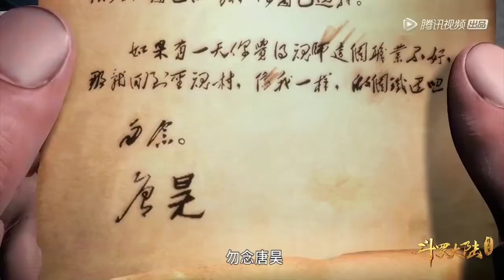Soul land episode 1 part 15 explained in hindi HD video 2022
Description

Soul land episode 1 part 15  explained in hindi

0:00/11:11 Description Soul Land Anime Part 10 Explained in Hindi soulland endingsexplained Soul Land Disclaimer- This video is for educational purpose only. Copyright Disclaimer Under Section 107 of the Copyright Act 1976, allowance is made for "fair use" for purposes such as criticism, comment, news reporting, teaching, scholarship and research. Fair use is a use permitted by copyright statute that might otherwise be infringing. Non- profit, educational or personal use tips the balance in favour of fair use. Battle Through The Heavens ninja explanationsinhindi endingsexplained movieexplainedinhindi storyexplained engingexplainhindi kdrama mygirlfriendisalien moviesexplained koreandramainhindi koreandramainhindidubbed Asiandramainhindi koreanmoviesexplaininhindi explainationinhindi Chinesemovieinhindi koreandramaexplaininhindi koreanlovestoryinhindi Chinesedramaexplainhindi Inhindidubbeddramaexplaination KoreanDrama AsiankoreanChinesestoryexplainationinhindi koreandramasinhindi dramaexplainedinhindi Cdramahindiexplaination Chineselovestoryinhindi hindiexplaination Netflix WebSeriesReview lovekoreandrama Battle Through The Heavens Episode 1 & 2 my girlfriend is alien ep 13 in hindi korean drama in hindi dubbed, korean drama explained in hindi, korean drama in hindi dubbed full episodes, korean drama all,Soul Land Anime